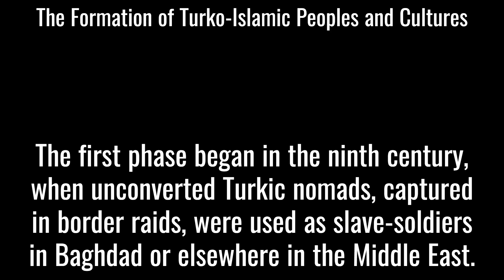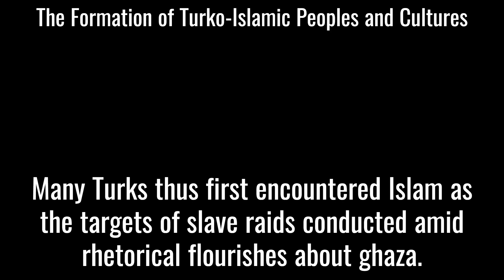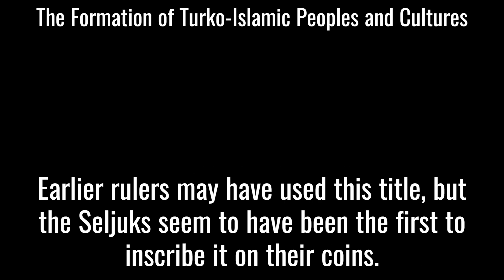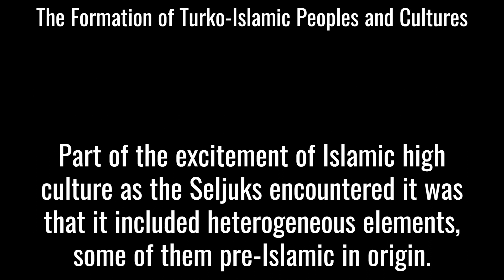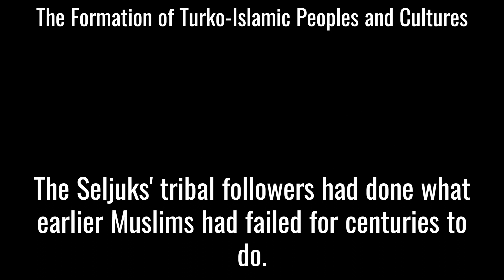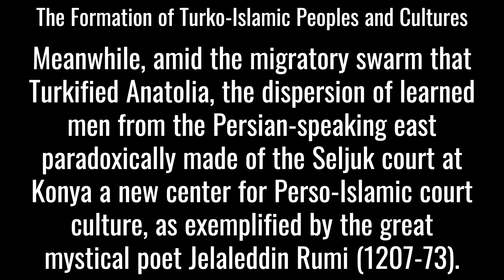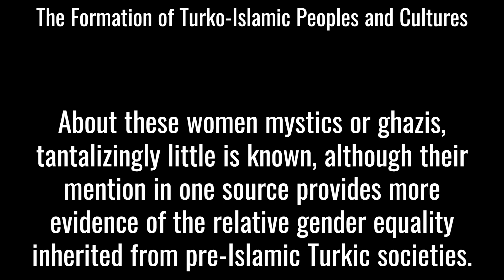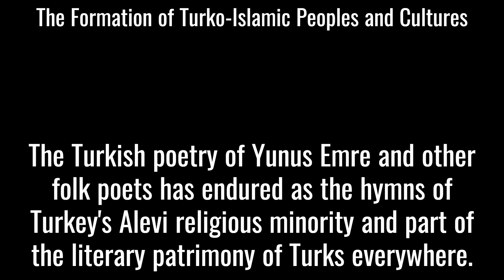The Formation of Turko-Islamic Peoples and Cultures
C.V. Findley: The Formation of Turko-Islamic Peoples and Cultures
The Turks in World History
2005